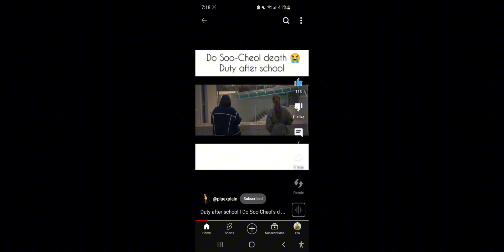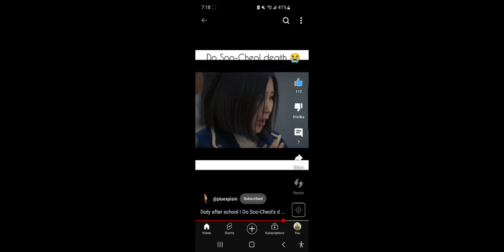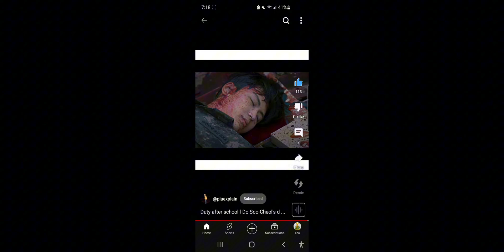hold on amv